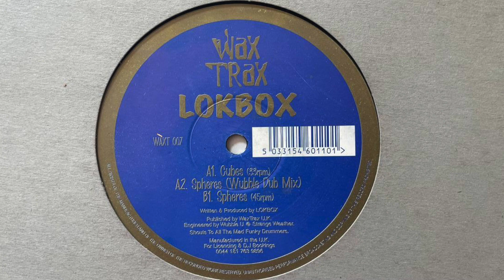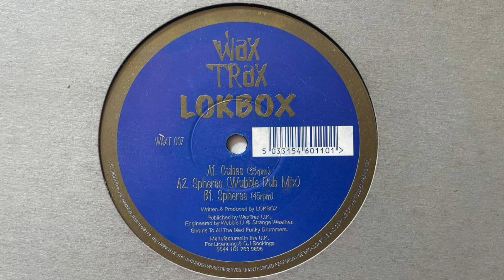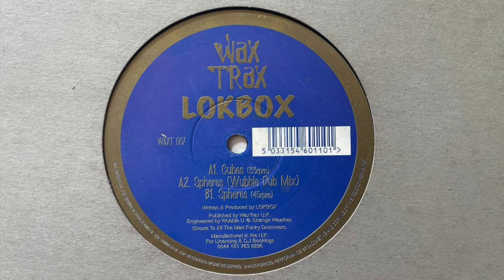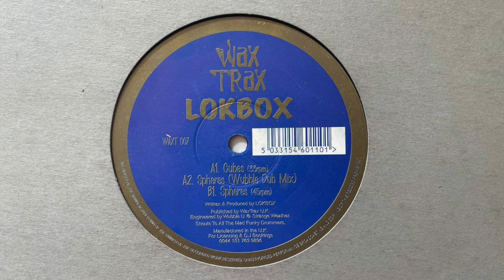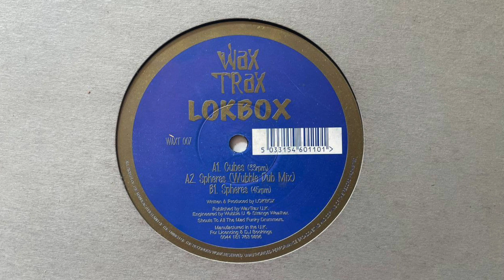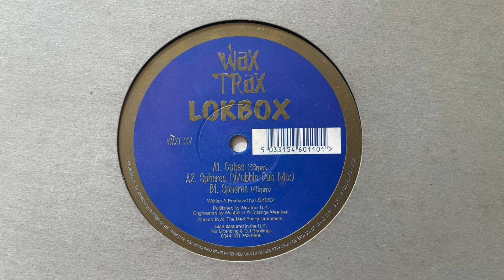Lokbox • Spheres (Whubble Dub Mix)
Label: Wax Trax - WAXT 007
Format: Vinyl, 12", 33 RPM
Country: UK
Released: 1997